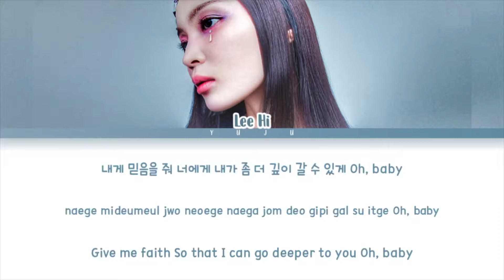이하이 Lee Hi - Safety Zone (안전지대) Lyric Video Reaction